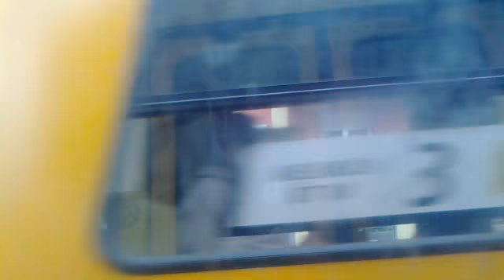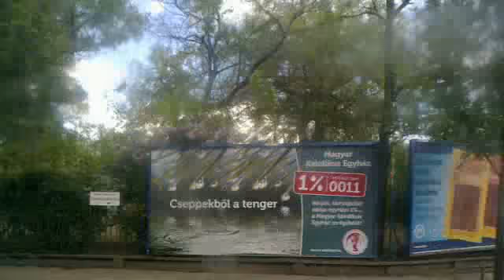3-as villamos Bosnyák tér - Mexikói út